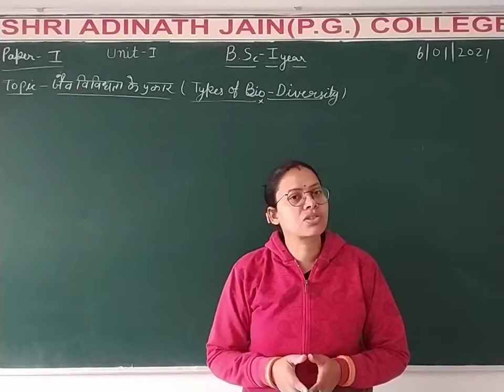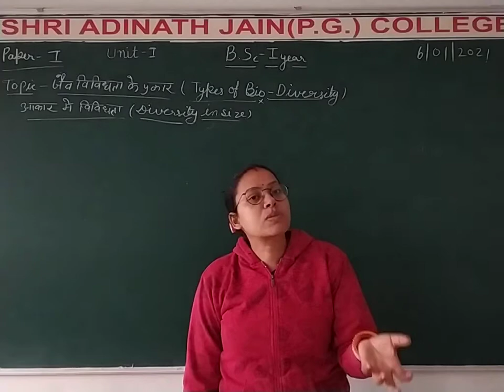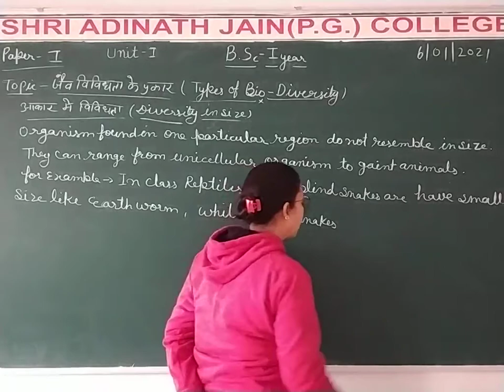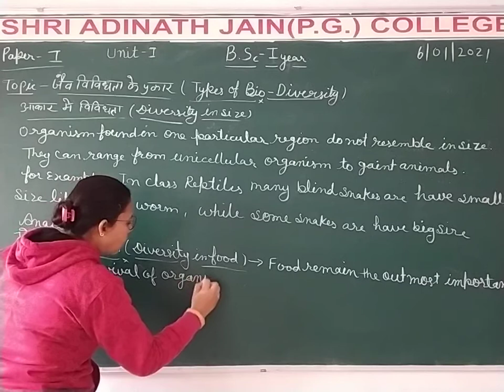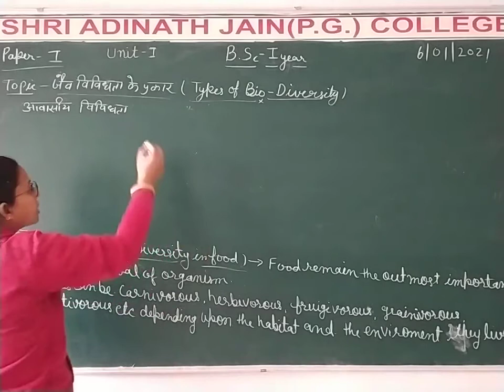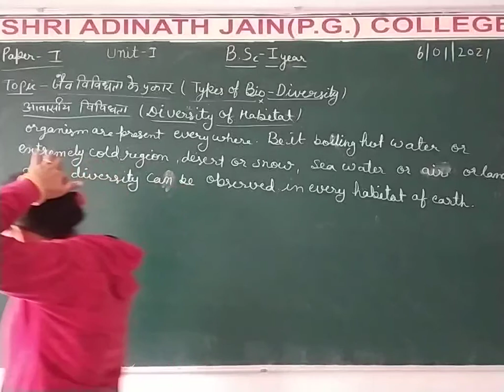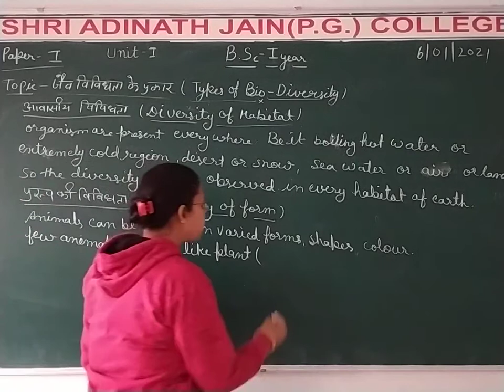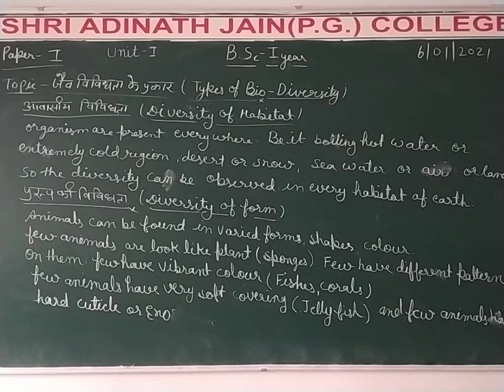Bsc 1 H+E Zp 1 Biodiversity C 4